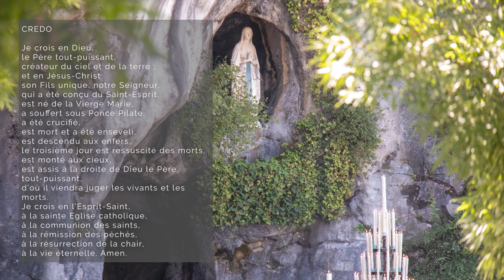🙏 ROSAIRE de GUÉRISON 🙏 à NOTRE DAME de LOURDES CHAPELET X4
Expérimentez ce Rosaire de guérison à Notre Dame de Lourdes qui visite notre vie à la lumière des mystères du Rosaire de la Vierge Marie. Les 4 chapelets du rosaire, dans cette prière de guérison avec la grâce de Lourdes, demandent au Seigneur de guérir et sanctifier les domaines de notre vie.

00:00 Rosaire de guérison avec Notre Dame de Lourdes
01:20 La foi en Dieu : le credo

04:39 Rosaire Joyeux avec ND Lourdes pour la guérison
04:56 1. Premier mystère joyeux : L'Annonciation de l'Ange Gabriel à Marie
10:45 2. La Visitation
16:21 3. La nativité de Jésus Christ
21:45 4. La présentation de Jésus au Temple
27:25 5. Jésus est retrouvé dans le Temple

33:45 Rosaire Lumineux avec ND Lourdes pour la guérison
34:04 1. Le baptême de Jésus Christ au Jourdain
39:47 2. Les noces de Cana
45:29 3. Jésus annonce l'évangile
51:26 4. La Transfiguration de Jésus
56:56 5. Jésus institue la messe

1:03:04 Rosaire Douloureux avec ND Lourdes pour la guérison
1:03:20 1. Mystères douloureux : l'Agonie de Jésus à Gethsémani
1:09:22 2. La Flagellation de Jésus
1:14:33 3. Le couronnement d'épines
1:19:46 4. Le portement de la croix
1:24:45 5. Crucifixion et mort de Jésus sur la croix

1:30:30 Rosaire Glorieux avec ND Lourdes pour la guérison
1:31:03 1. Mystères glorieux : la Résurrection
1:36:46 2. L'Ascension de Jésus
1:42:17 3. La Pentecôte et la venue du Saint Esprit
1:47:59 4. L'Assomption de Notre Dame
1:53:52 5. Le couronnement de la Vierge Marie, prière avec les saints
2:00:35 Acte de consécration à Jésus Christ avec Marie

▬▬▬▬▬▬▬▬▬▬ MES FORMATIONS ▬▬▬▬▬▬▬▬▬▬

3. Le ROSAIRE de la VIERGE MARIE, livre audio complet de Jean-Paul 2 :

2. Recevez mes EMAILS de prière
3. Mes FORMATIONS pour grandir dans la foi

Rosaire de guérison à Notre Dame de Lourdes, prière de guérison par le saint rosaire complet.